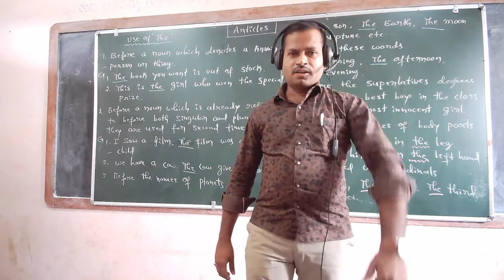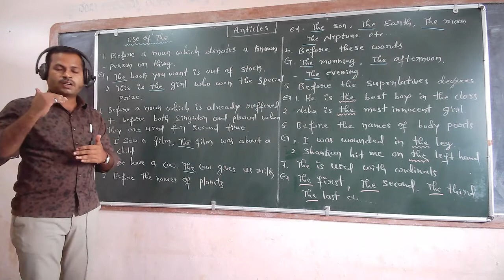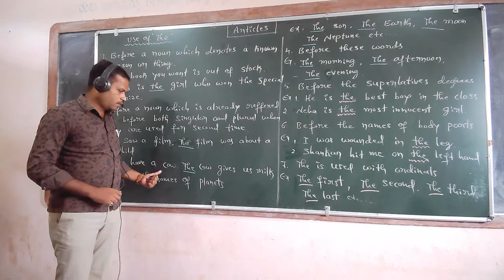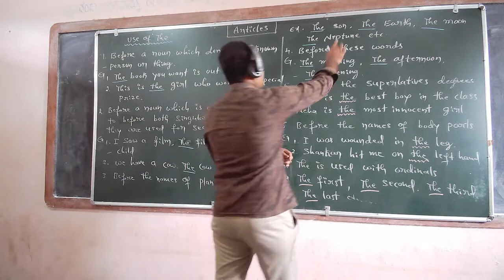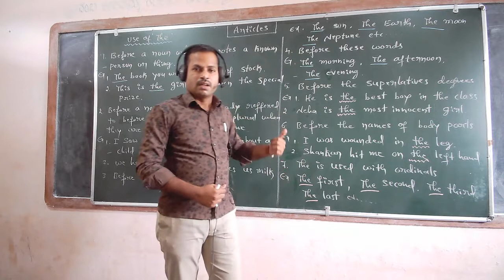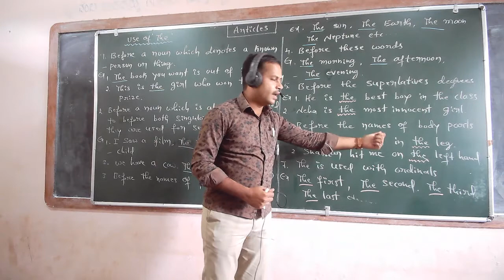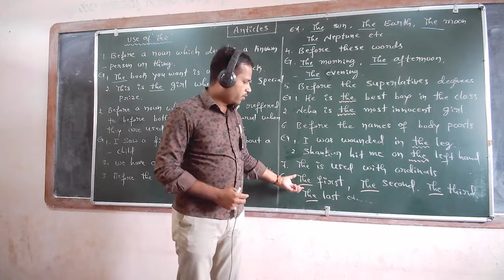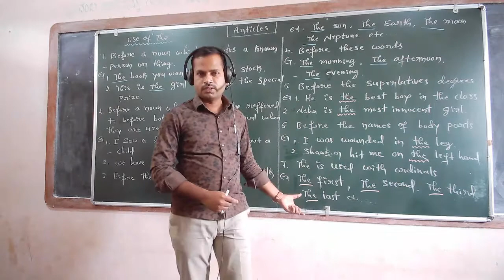2nd pu english grammar - 14